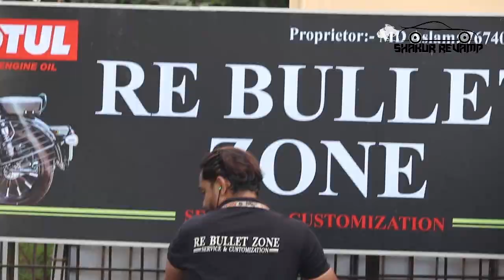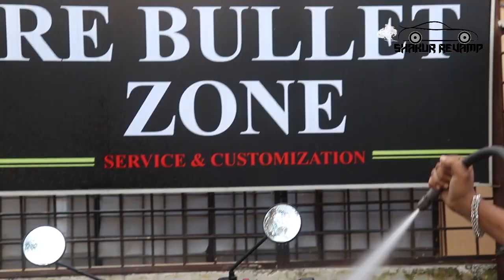Royal Enfield Service Center in Hyderabad | Bike Modification Center Hyderabad | Re Bullet Zone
SHOP - RE BULLET ZONE
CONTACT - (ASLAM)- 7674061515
ADDRESS - 100 feet ROAD , NEAT YSR STATUE , AYYAPPA SOCIETY , MADHAPUR , HYDERABAD

IF U WANT TO SHARE UR VIDEO WITH ME ,

if you want to share your cars or bikes modifications with me , message me in my insta or facebook,